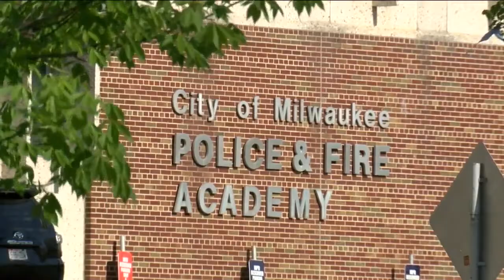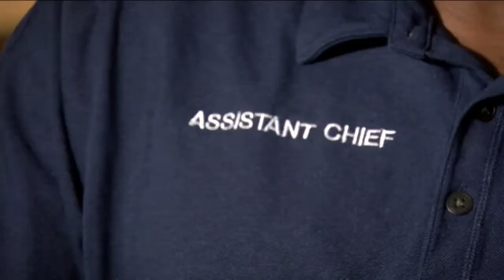Long term staffing ideas to cover Milwaukee's ambulance shortage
In the short term, the Milwaukee Fire Department has added two additional ambulances to handle the caseload, but long-term solutions are needed because the private ambulance companies are struggling to stay up to staff.